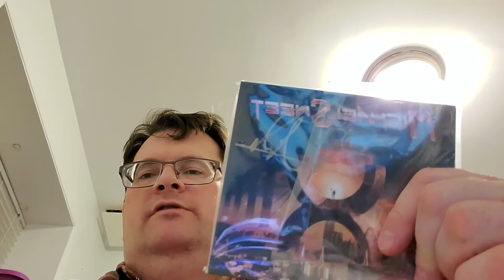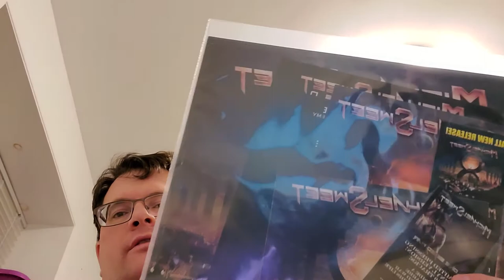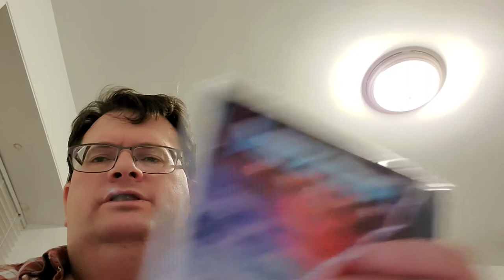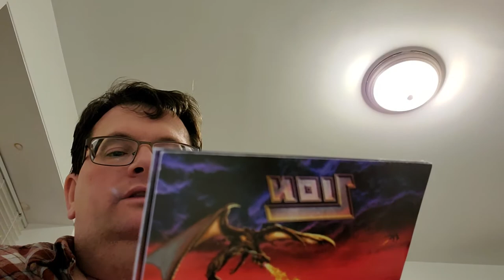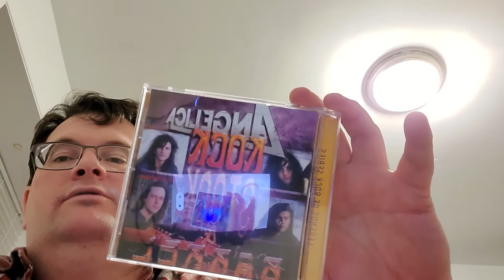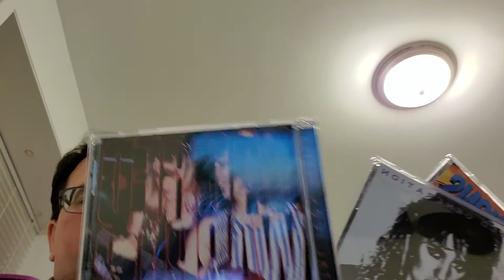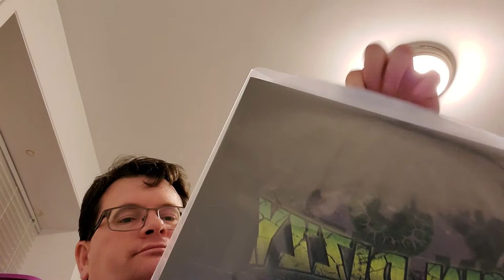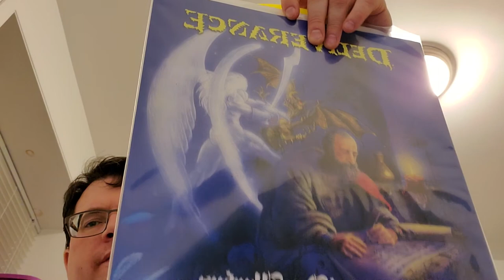Albums I Have That was Released in 2019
Some Albums I have that was released in 2019 including reissues and some thoughts.